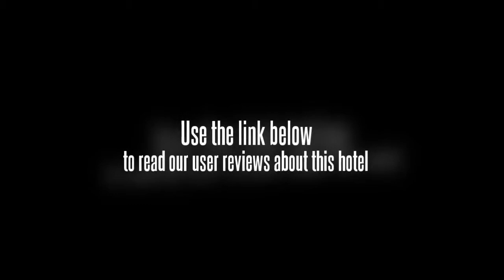Holiday Inn Express Bangkok Siam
The Holiday Inn Express Bangkok Siam hotel is located just steps from the National Stadium Sky train Station, in the centre of Siam business and shopping district, we are also steps away from dining and entertainment options.

The hotel lobby area is medium sized with cozy sofa seats and lobby restaurant. The Hotel lobby on ground floor is a modern contemporary designed for fast efficient check in and check out. The lobby will feature business centre and a restaurant with outdoor access to well garden area.

The hotel offers complimentary breakfast and wifi throughout the hotel to all in house guests. We have a 24 hr business centre and 24hr fitness centre. We have 300 hotel rooms all called Standard for ease of bookers (Queen 210 rms and twn 90 rooms). The rooms are 23sp and sleep 2 adults and 1 child in crib (under 2yrs old), no third bed in room. Small Meeting room available for hire for up to 10 pax.

Start the day right with the complimentary Express Breakfast Bar which has a Grab & Go counter. During the day guests can use this as a smart place to lounge around or surf the net using our free WIFI. Our Vending Machines provides snacks & beverages for your enjoyment. Great Room Bar gives a space to relax yourself or with friends in the evening. Breakfast: 06:00 to 10:30 Great Room Lounge: 10:30 to 17:30 Great Room Bar: 17:30 to 21:30. 2nd Restaurant in the Lobby of Holiday Inn Express with Asian and International Cuisine to be served daily for Lunch and Dinner.